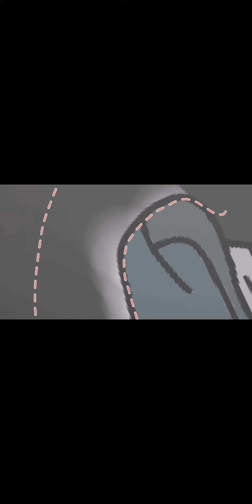Tightrope Starspeaker Map Thumbnail contest entry Speedpaint || {read description}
I added the actual text for the map in here